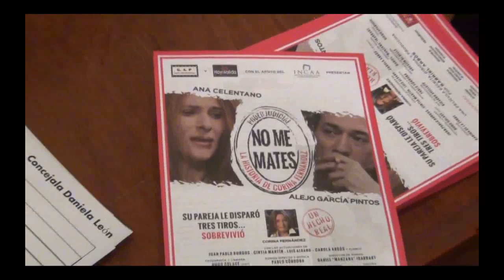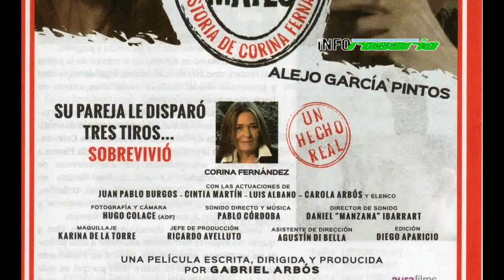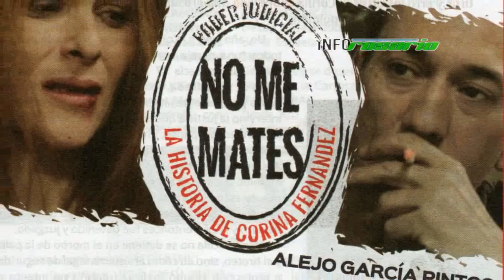Corina Fernández: Visitante Distinguida en Concejo Rosario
Proyección de la película "No me mates", basada en la historia de Corina Fernández, víctima de violencia de género. Su causa fue la primera juzgada como - intento de femicidio -